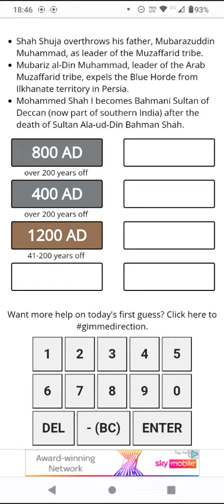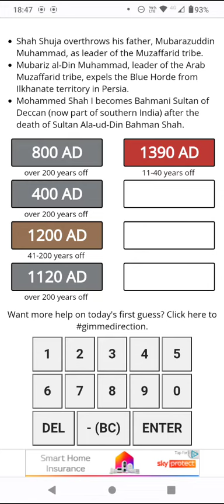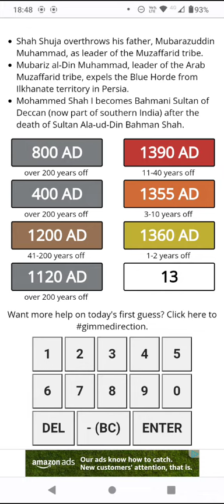Guess the Year! (Yeardle puzzle for 27 Sep 23)